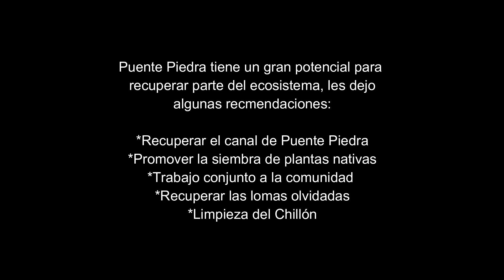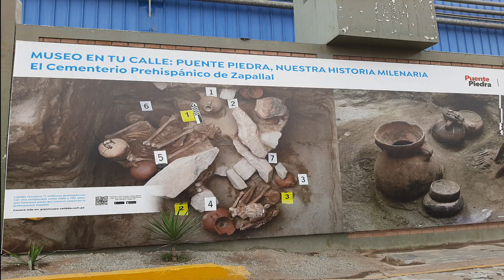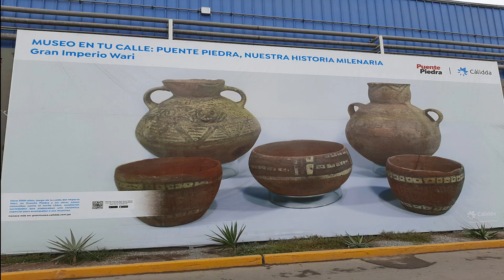Recorriendo Puente Piedra y su historia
Segundo vídeo promoviendo el turismo dentro de los diferentes distritos del Perú, dejen su like y comenten que otras maravillas de Puente Piedra conocen y a que otro distrito de Lima (por ahora) les gustaría que visitemos!
Canales y páginas:
*BocaExplorer: